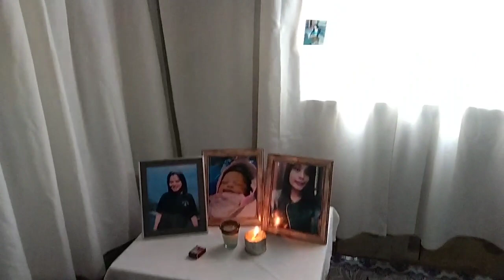#1 Unang gabe kararating lng ng kapated ko